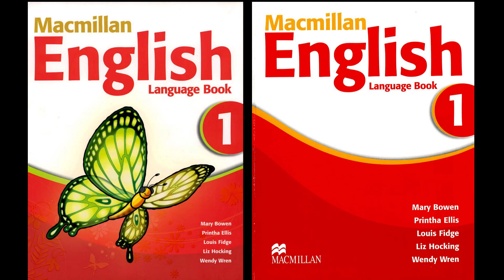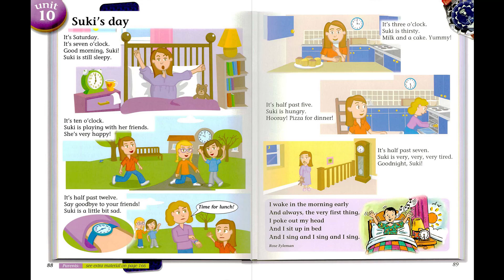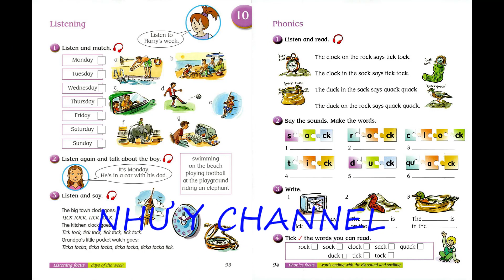MACMILLAN ENGLISH LANGUAGE BOOK 1 UNIT 10